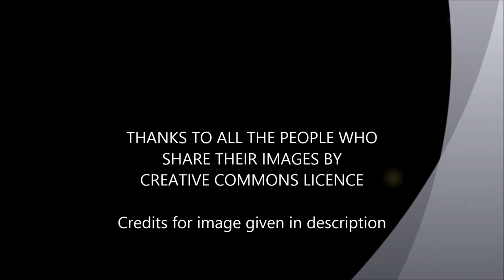Video No Sound to Share of Puddles in the Playground by Bernard Young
For image credits scroll down. This video intentionally has no sound. If you want to watch a version with sound, it's

If you wish to remix or use any part of the video you should link back and this and credit Karen Cropper.  You should also credit and link back to the original images used on flickr.  And finally, please leave a comment with a link to where you have reused this material and also let the people whose pictures you have used know by commenting on their pictures on flickr.

Rather than list a link to each image individually, all of the pictures which appear here are gathered in 5 galleries on flickr: